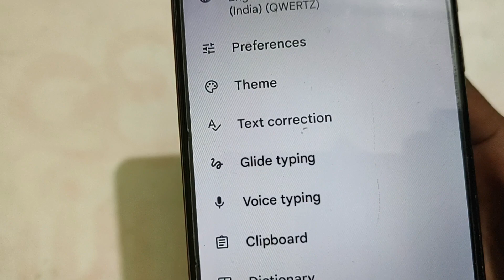LAVA Z6, How to turn on off voice typing in Lava Z6